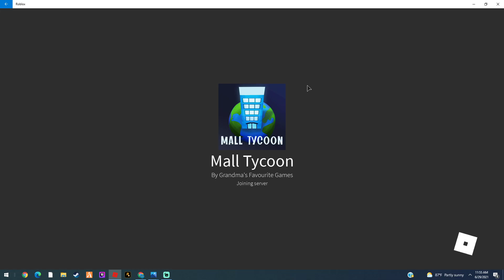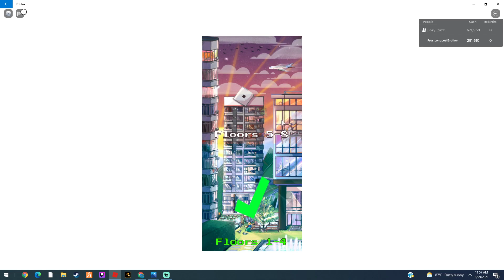Mall Tycoon w/HyperFuz Part 2